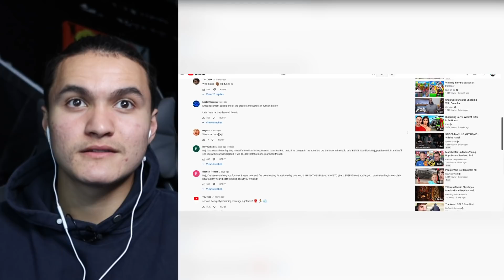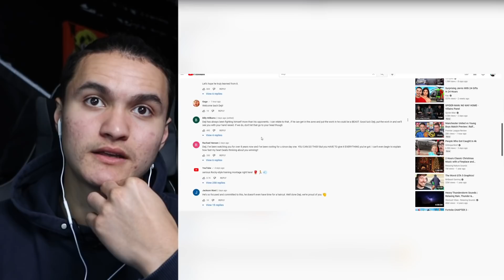Jarvis Reacts to Deji's Redemption